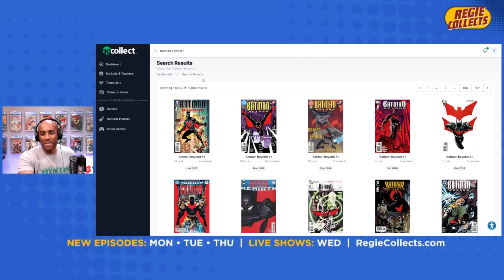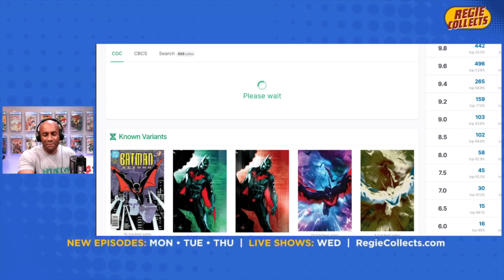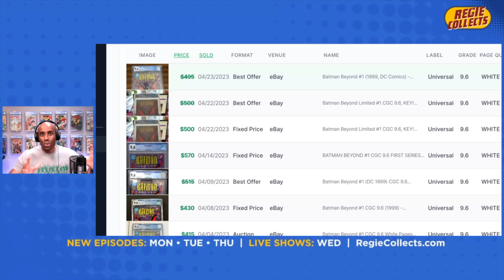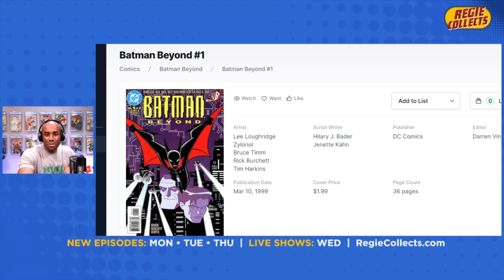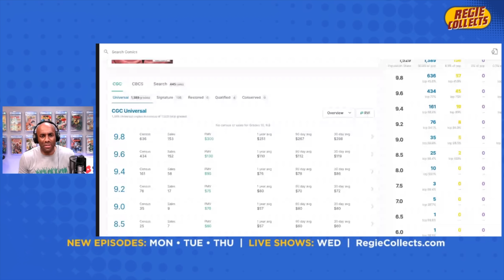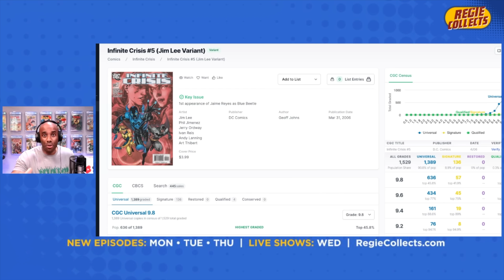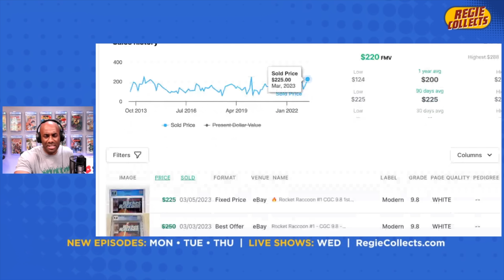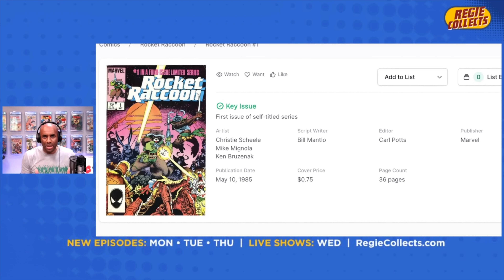Don't Buy These Comics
In this video, I breakdown a couple of comics that folks should avoid right now. These are red ocean books. It goes without saying but I am not a financial planner, so please apply your own judgement.

🎼 Credits:

Song: Rap Heroics
Album: North Star
Artist: Brandon Isaac & Free Mind